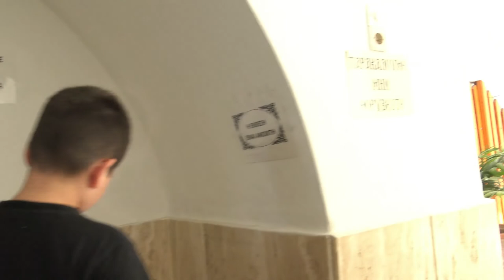ΣΑΛΑΜΙΝΑ ΠΑΝΑΓΙΑ ΦΑΝΕΡΟΜΕΝΗ